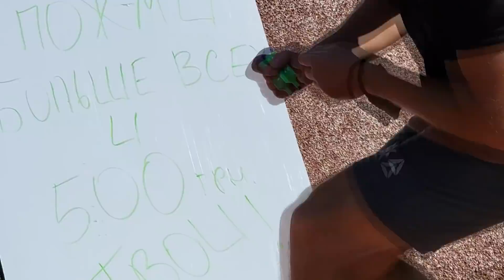Даю 500 Тому, Кто ПОЖМЁТ БОЛЬШЕ ВСЕХ!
Джентльмены Я и Гири с характером от решили проверить не перевились ли Богатыри!
Сегодняшний вызов - пожать 32 кг. "на попа" как можно больше раз!
Победитель забирает 500 грн. - это примерно 1500 руб.
Кто заберёт куш, узнаешь досмотрев до конца!
ПРИОБРЕТАЙТЕ МОИ  КНИГИ И АВТОРСКИЕ ПРОГРАММЫ ДОМАШНИХ ТРЕНИРОВОК:
Книга "Фитнес-центр у тебя на ладони" (Гири) - 500 руб/175 грн.
Книга "Фитнес-центр у тебя в кармане" (Изометрия) - 300 руб/100 грн.
Доступ к закрытой телеграм группе  1500 руб./500 грн.
Месячная программа тренировок (13 занятий + разминка + заминка) дома без железа  –  450 руб/150 грн.
отправить средства, и в телеграмме или ВК указать номер, с которого была произведена оплата.
Я туда же сбрасываю книгу в формате PDF (КНИГИ ТОЛЬКО В ЭЛЕКТРОННОМ ВИДЕ)
В Украине можно через  Приват Банк 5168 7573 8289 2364 (ЛУЧШЕ, перед оплатой, РЕКВИЗИТЫ УТОЧНИТЬ - В СОЦ. СЕТЯХ)
В России со Сбербанка на Приват Банк (карта выше) на имя Terentyev Igor
Мои контакты:

ПРОВЕРКА_АТЛЕТИЗМА, ГАК, ГиревойАтлетическийКлуб, ATLETIZM, гирисила, Даю 500 Тому, Кто ПОЖМЁТ БОЛЬШЕ ВСЕХ!, Даю деньги, жим гири, вызов, челлендж, реакция прохожих, кто сможет